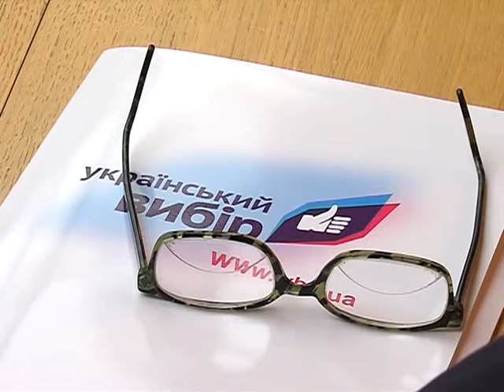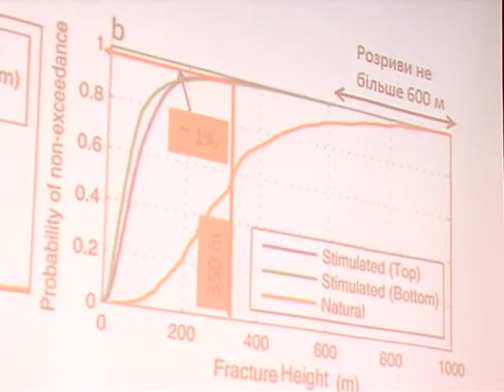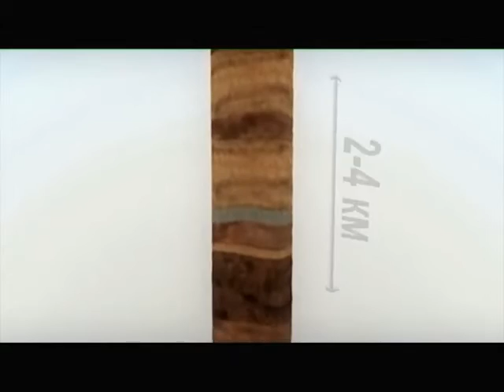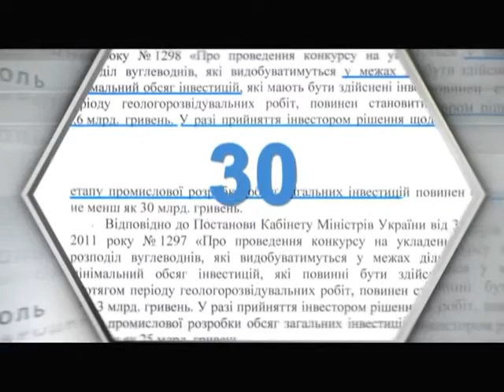Біда! На видобуток сланцевого газу - 80% річного стоку річок західноукраїнського басейну!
У річках Західної України 80% води закачають в землю для видобутку сланцевого газу.
Івано-Франківськ, 12 липня 2013 р., круглий стіл на тему "Екологічні аспекти видобутку сланцевого газу в Україні: проблеми та шляхи вирішення", ініційований громадським рухом "Український вибір".

Видобувати сланцевий газ з використанням нинішніх екологічно небезпечних технологій в Україні категорично не можна. Уряд вирішив позбутися енергетичної залежності України найрадикальнішим і небезпечним для екології способом. Англо-голландської компанії Shell виділено майданчик для видобутку сланцевого газу на Юзівському родовищі (Харківська та Донецька області), американська компанія Chevron планує видобуток на Олеському ділянці (Івано-Франківська та Львівська області). "Інвесторів" не цікавлять екологічні наслідки.
... Доктор геологічних наук, в. о. завідувача відділу геологічного моделювання та підрахунку запасів Інституту геології і геохімії горючих копалин НАН України Ярослав Лазарук. Він підкреслив, що запасів сланцевого газу в Олеському родовищі вистачить лише на 2-3 роки. Але там багато палеозойських розривів, через які рідина, що використовується в процесі фрекінгу може доходити до водоносних шарів.

"80% річного стоку річок західноукраїнського басейну необхідно буде пустити на видобуток сланцевого газу. Це призведе до екологічної катастрофи", - підкреслив учений.

Переговори уряду про видобуток сланцевого газу протягом двох років йшли за спиною у народу і його повноважних представників - депутатів місцевих рад.

GasLand. Фильм о последствиях добычи сланцевого газа.